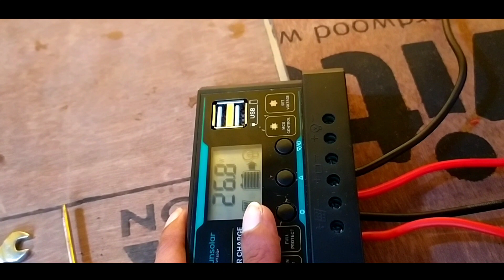'ആകെ പണിയായി!💔 എന്തു ചെയ്യും/India-ലെ ആദ്യത്തെ electric Cycle Camper/midlajvlogs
hi iam midlaj
from Kozhikode
Kerala
673585
Narikkuni (po)
Narikkuni
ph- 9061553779